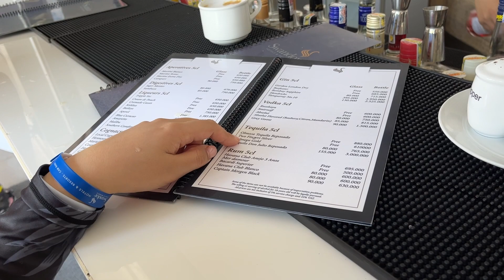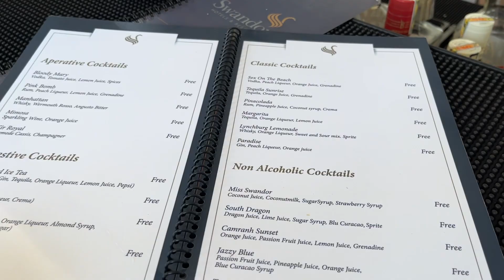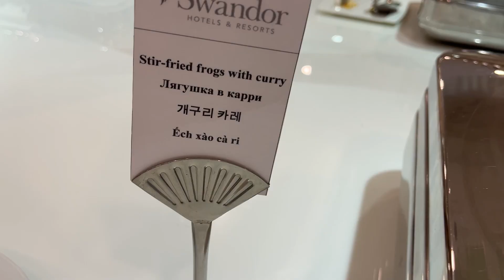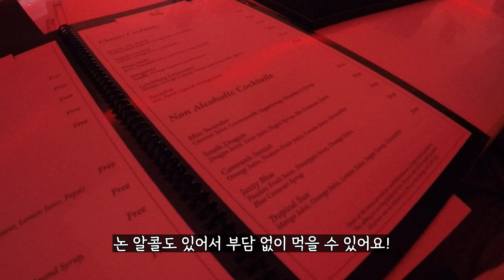모든게 공짜인 나트랑 올인클루시브호텔 스완도르 부시기!!!